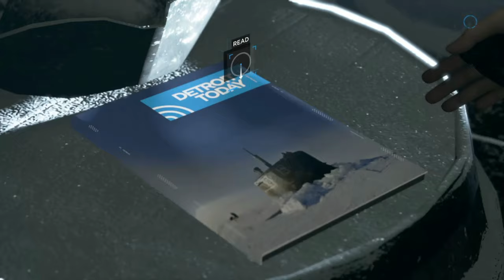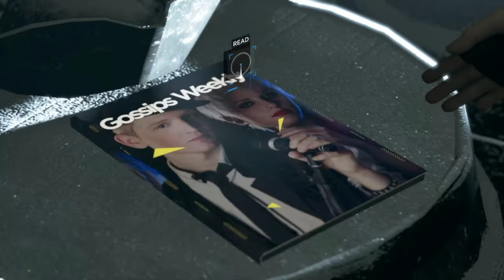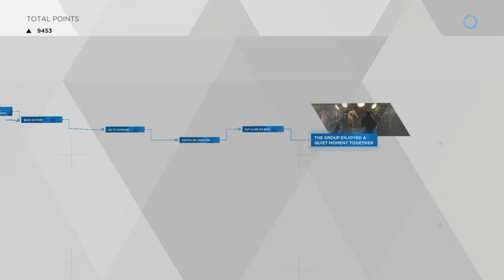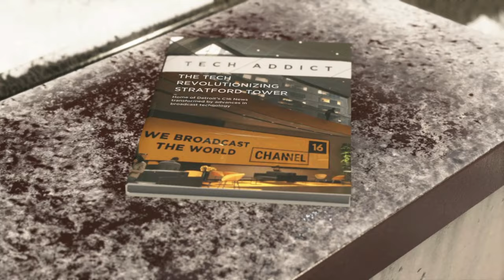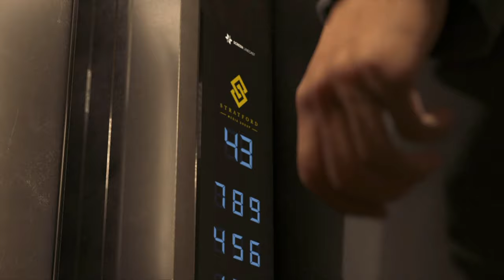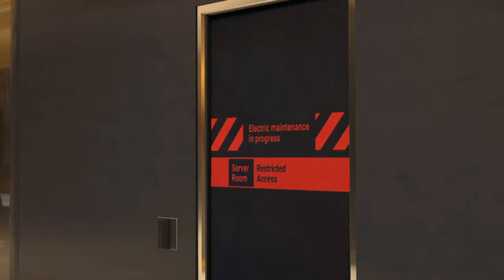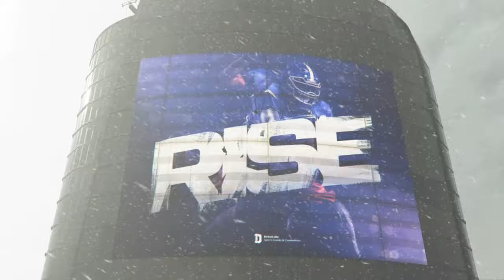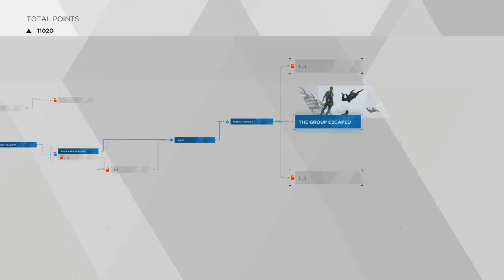DETROIT BECOME HUMAN - Walkthrough Part 7 [1080p HD PS4 SLIM] - No Commentary